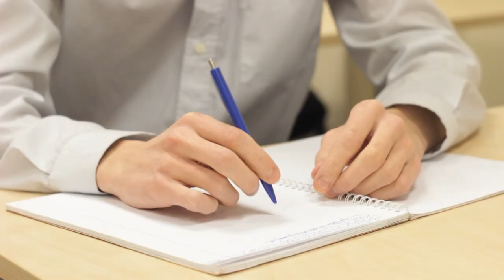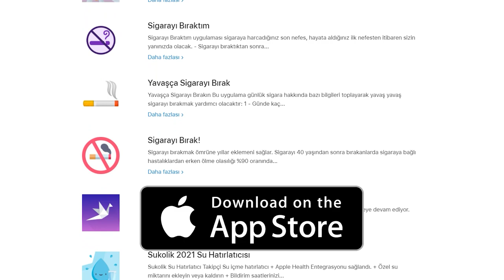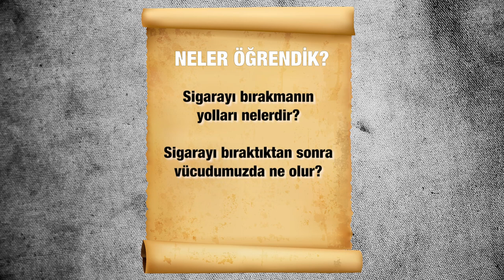Sigarayı Bırakmanın 18 Farklı Yolu ve Destek Ürünleri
''Sigarayı Bırakmanın 18 Farklı Yolu ve Destek Ürünleri'' videomda sigaranın zararları, sigarayı bırakmanın 18 farklı yolu, sigara bırakmadaki destek ürünleri ve sigarayı bıraktıktan sonra vücutta neler olduğu ilgili önemli bilgiler veriyorum. Bu bölümde neler öğreneceksiniz?